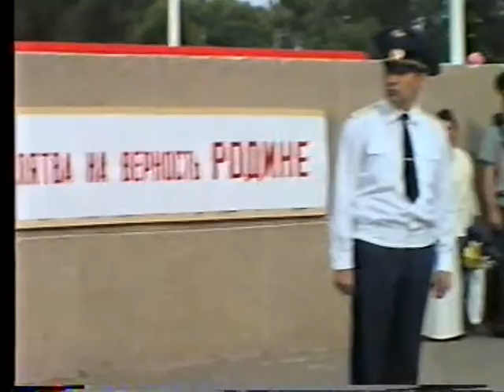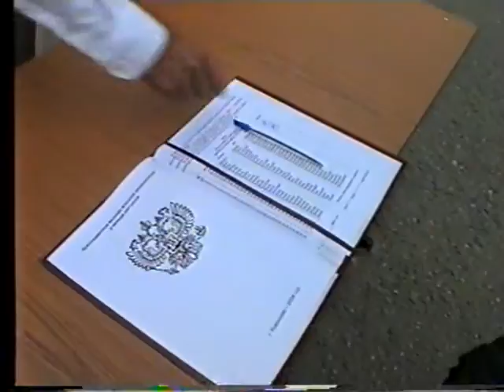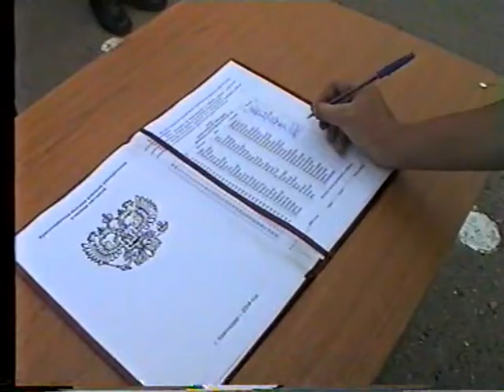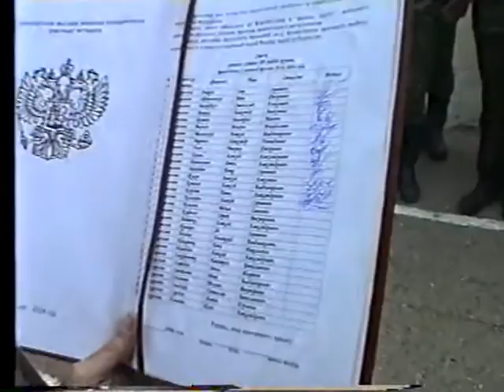КВВАУЛ Присяга 1 2004